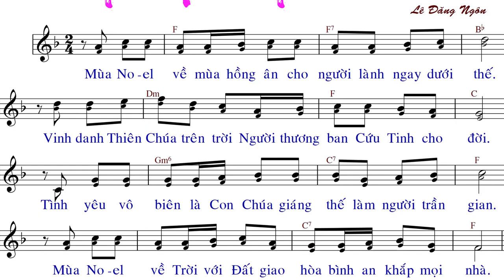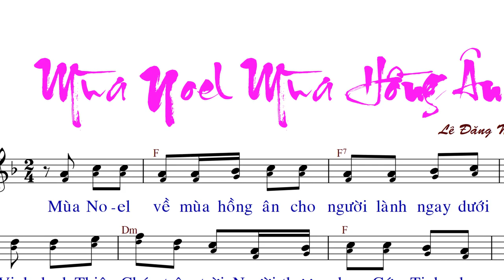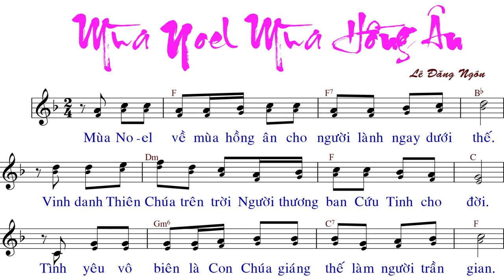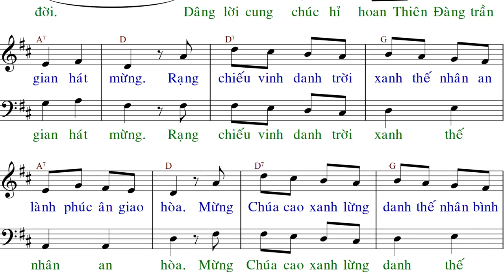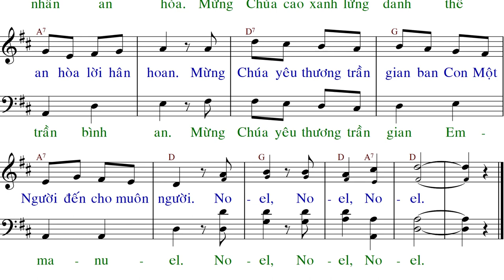MÙA NOEL MÙA HỒNG ÂN (tập hát) - Lê Đăng Ngôn - ANNASAOMAI